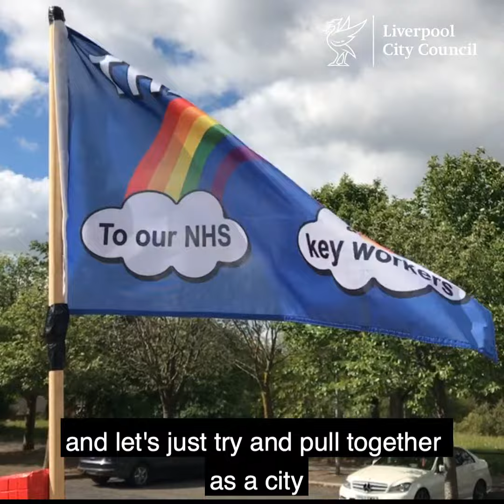Liverpool's Titanic tribute to our key-worker heroes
Liverpool’s most famous ship has been given a stunning multi-coloured makeover as a special salute to all those heroic key-workers who are helping the city through the coronavirus outbreak.

Community artist Alan Murray, who created the piece, was commissioned by the Mayor’s Neighbourhood Fund and the Riverside Ward councillors to go back and raise the Titanic to its very best.
With the onset of the lockdown, Alan took the opportunity to give the pride of the White Star Line a bold new colour scheme reflecting the rainbow of gratitude that we all feel to those on the front line in the battle against coronavirus.
Alan has worked in isolation on the piece over recent days and now it stands resplendent once more – complete with a new flag giving thanks to all the ‘heroes’.

Since being unveiled, the ship has brought pleasure to both pedestrians and passing motorists alike.